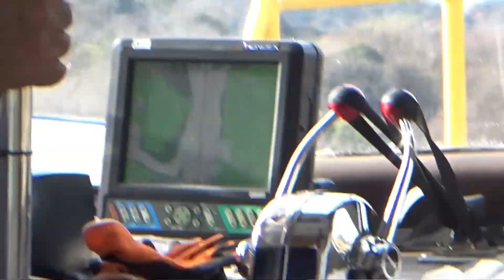瀬戸内を渡る！ 尾道～重井東（因島) 瀬戸内クルージング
尾道から今治へ向かう１回目

まずは因島へ渡ります